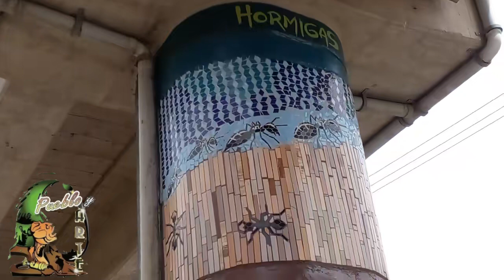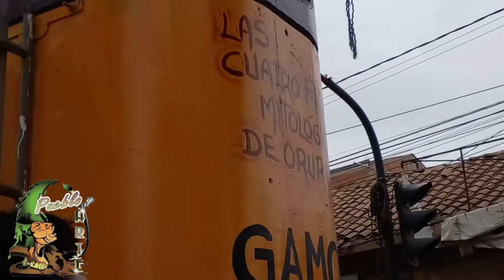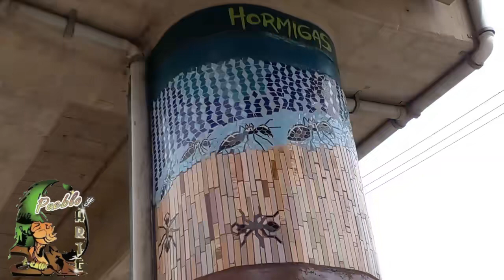Inauguración de Mural Artistico por la Art. Pamela Chavez.